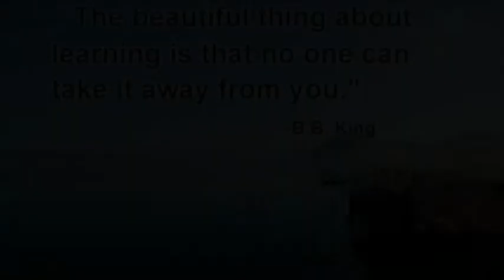2020 Graduate_NSSNT_Abhijit Nair